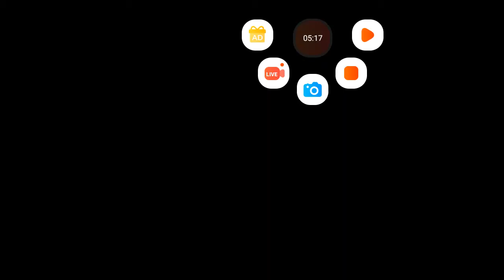Primeiro video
Nicolas